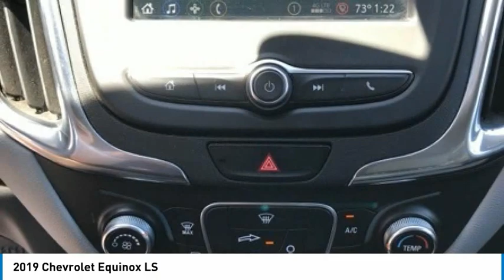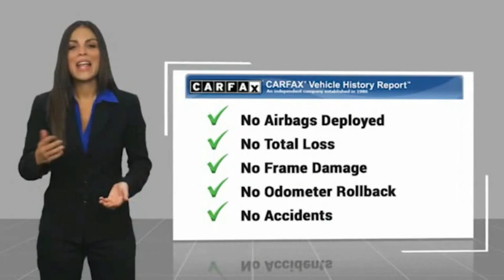2019 Chevrolet Equinox LS FOR SALE in Mesa, AZ R728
Stop in today for a test drive of this U 2019 Chevrolet Equinox

6343 E. Test Drive

Want us to come to you? No problem! In case we missed a picture or a detail you would like to see of this 2019 Equinox, we are happy to send you A PERSONAL VIDEO walking around the vehicle focusing on the closest details that are important to you. We can send it directly to you via text or email. We look forward to hearing from you!  CARFAX One-Owner. Clean CARFAX. Summit White 2019 Chevrolet Equinox LS FWD 6-Speed Automatic Electronic with Overdrive 1.5L DOHC Equinox LS, 4D Sport Utility, 1.5L DOHC, 6-Speed Automatic Electronic with Overdrive, FWD, Summit White, Medium Ash Gray Cloth.  Recent Arrival! 26/32 City/Highway MPG  Awards:     JD Power Initial Quality Study     2019 KBB.com 10 Best SUVs Under  30,000 Stop by CardinaleWay Mazda Mesa -  Where we develop outstanding relationships where everyone wins  - today! 6343 East Test Drive, Mesa AZ 85206. Plus government fees and taxes,  1,997.00 reconditioning fee, dealer installed equipment (Tint/Door Edge GRD, Nitrofil, 3 year paint, 2 year / 24 month maintenance), any finance charges, any electronic filing and dealer document processing charge  699.90. Only equipment basic to each model is listed. Call or email for complete, specific vehicle information.  Vehicle price and availability are subject to change without notice.